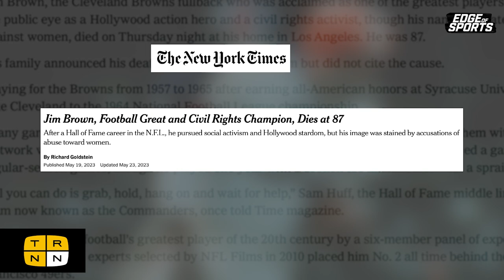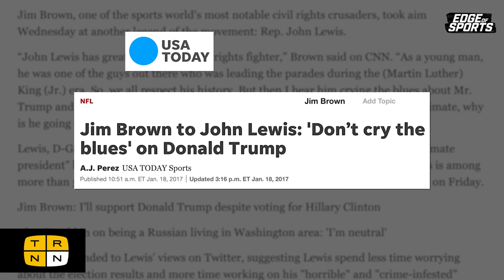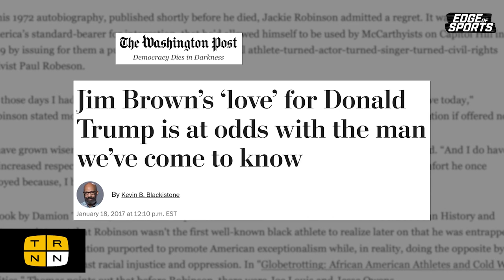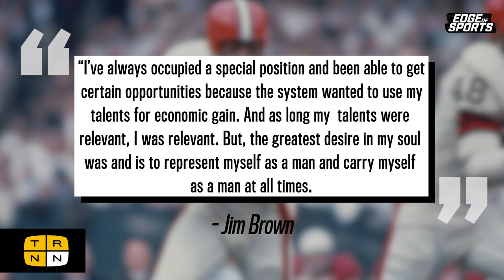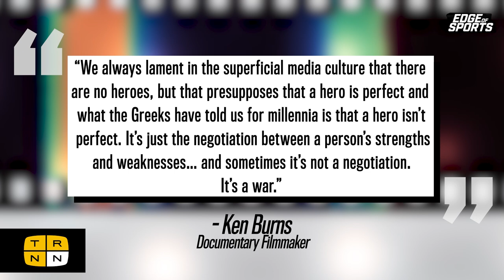Aaron Maybin: "Athletes aren't superheroes, we're human beings" | Edge of Sports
After four years as a professional linebacker for football teams in the U.S. and Canada, Aaron Maybin put down his helmet and picked up a range of new hats off the gridiron. As a public school teacher, artist, and activist, Maybin's best days are still yet to come. Aaron Maybin joins Edge of Sports for a wide-ranging conversation on the boxes athletes get placed in, racism within the NFL, and his life after football.

Studio Production: David Hebden, Cameron Granadino
Post-Production: David Hebden, Cameron Granadino
Opening Sequence: Cameron Granadino

Watch the ‘Edge of Sports with Dave Zirin’ live YouTube premiere on The Real News Network every Wednesday at 7PM ET